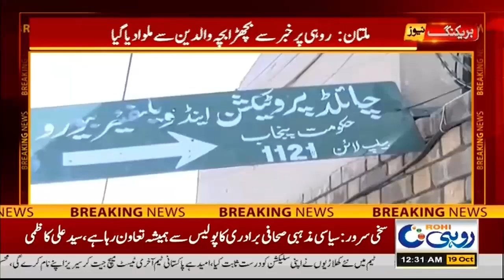Gold Price Hike | 12Am News Headlines | 19 OCT 2024 | Rohi